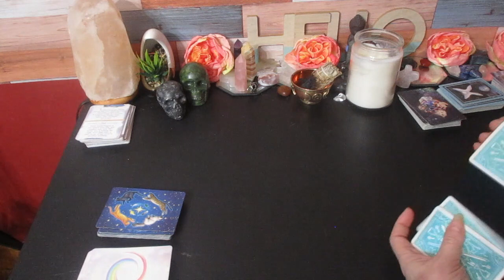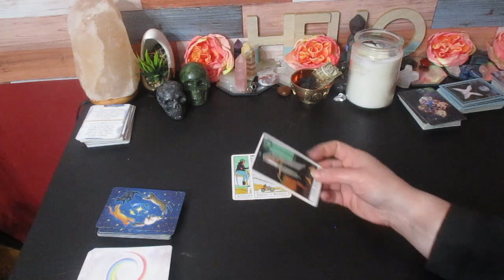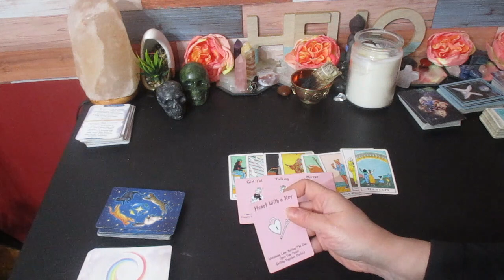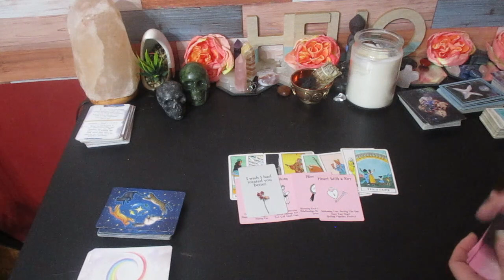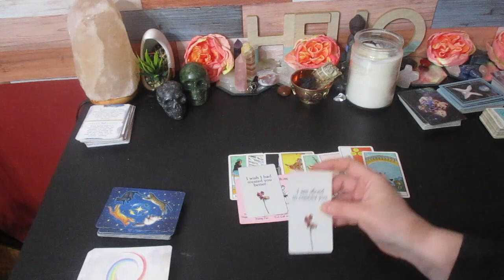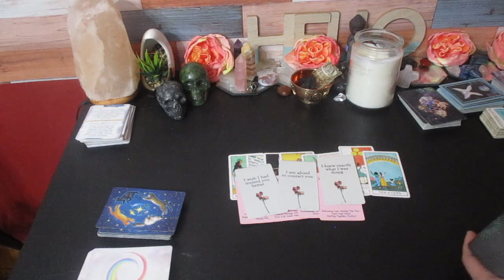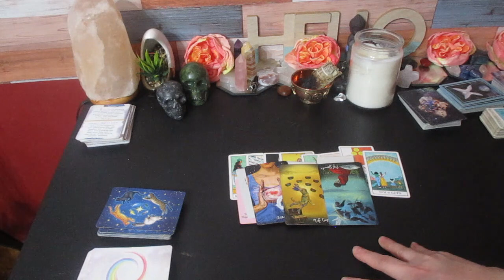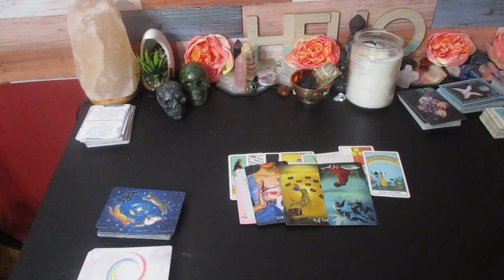♌️ LEO " WHAT THE PERSON ON YOUR MIND IS SAYING TO PEOPLE ABOUT YOU..."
Much love!
~Renee G